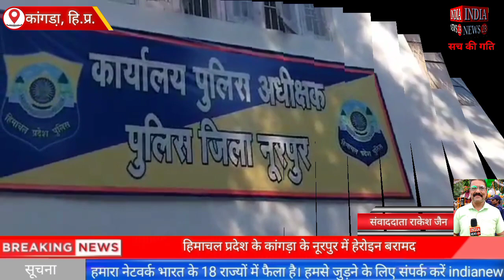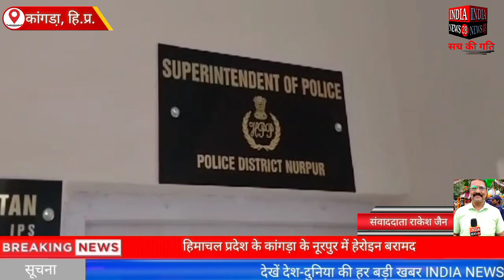हिमाचल प्रदेश के कांगड़ा के नूरपुर में हेरोइन बरामद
Official